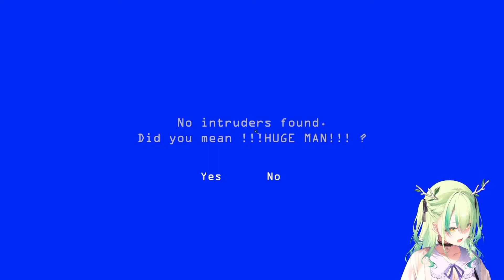Fauna Can't Help But Be ENCHANTED By Huge Man 【HololiveEN】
!!Huge Man!!

Source: 【I'm On Observation Duty 6】 Return of this silly and creepy spot the difference horror game